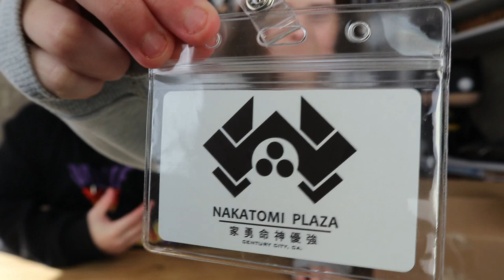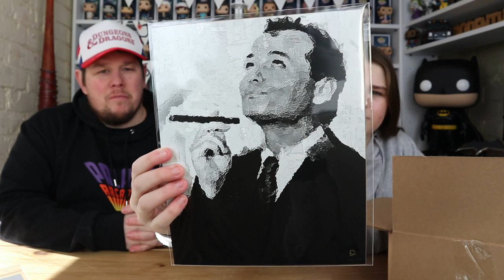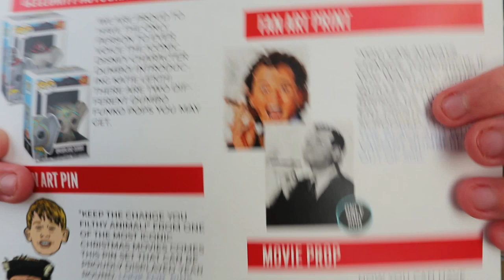Unboxing THE BAM BOX Pop Culture Box #12 / Guaranteed Autographed Disney Funko Pop - UK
Hi everyone and welcome back to another unboxing with Danny & Jaz
Today we are unboxing THE BAM BOX .
The Bam Box is a USA based company that ships pop culture boxs and horror boxs worldwide .
In the bam box you get anything from prop replics to autographs and signed prints etc
This box cost us £33 delivered . and has a Guaranteed Celebrity Autograph in the box
If you would like a bam box use this link and save on your first box -

Also check them out on there social media to keep up to date with all the new info and shipping updates

Please let us know what your thoughts are on he box .. good or bad..

We personally loved this box and cant wait for next months
We would love to know your thoughts if you got one this month or if you will be getting one this month

As always a BIG thank you for watching ,, If you did enjoy the video please leave us a thumbs up and dont forget to subscribe for more unboxing videos . kEEP LIKING COMMENTING AND CSHARING BE IN WITH A CHNCE TO WIN A MYSTERY BOX EVERY SINGLE MONTH

thanks DANNY & JAZ

IF you would like to send us anything for review please eamail

WE WOULD NOT PROMOTE ANY COMPANY WE WOULD NOT USE OURSELVES !!

pop vinyl box
funko collector box
star wars subscription box
funko pop mystery box subscripti
funko pop
pop vinyl
pop figures
pop toys
pop vinyl figures
funko pop exclusives
pop dolls
funko pop vinyl
funko pop sale
funko pop disney
funko toys
funko star wars
funko pop star wars
cheap funko pop
star wars pop vinyl
funko pop shop
funko dolls
funko pop dolls
funko bobbleheads
funko figures
vinyl figures
disney pop vinyl
pop vinyl sale
cheap pop vinyl
funko pop store
star wars pop figures
funko exclusives